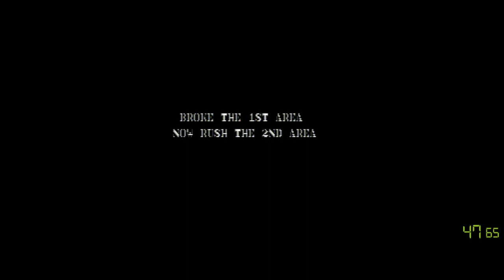Commando - World Record 2m 36s - Real Hardware C64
Commando - World Record 2m 36s - Real Hardware C64 -- Watch live